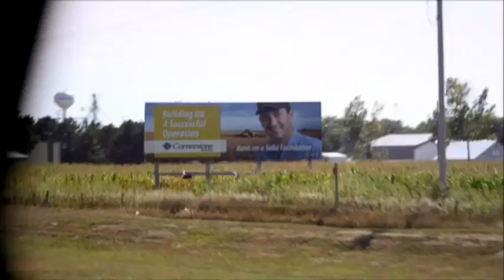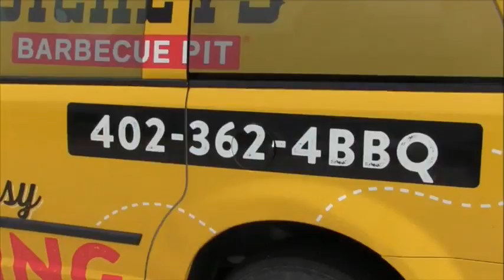CRCVB16 - Hampton vs EM finals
Undefeated Hampton comes back to win a 5-set thriller for the CRC tournament championship.
Set 1 (12:30)
Set 2 (37:18)
Set 3 (55:17)
Set 4 (1:20:00)
Set 5 (1:44:45)